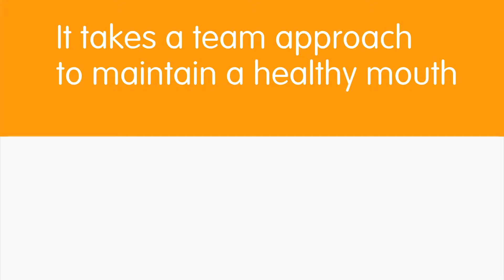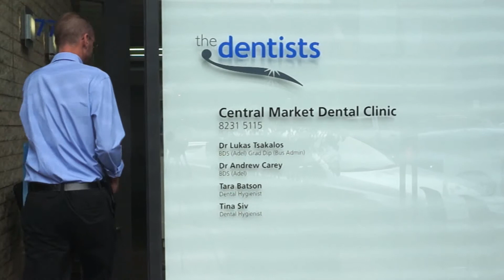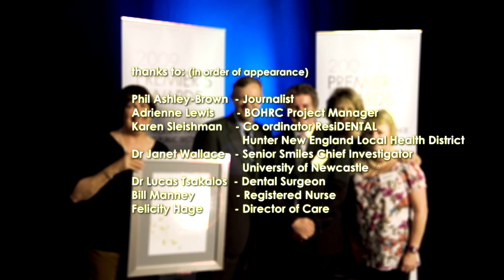It Takes a Team Approach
An investigative approach to understand why a multidisciplinary team approach is crucial to achieve sustainable improvements in the health care of residents. Listen to stories from aged care staff and dental professionals as they talk about their experience and offer advice how to make the most of improving oral health care for residents.